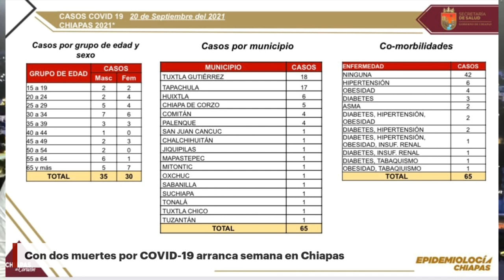Con dos muertes por COVID-19 arranca semana en Chiapas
Tuxtla Gutiérrez, Chiapas; 20 de septiembre de 2021.- Chiapas empieza la semana número 32 en semáforo verde de COVID-19 con la confirmación de 65 casos positivos en 17 municipios de la entidad y dos fallecimientos en las últimas horas, informa la Secretaría de Salud del estado.

Las pruebas salieron positivas en 35 hombres y 30 mujeres, de 15 años en adelante, de los cuales el 35 por ciento tiene datos de comorbilidad: hipertensión, obesidad, diabetes, asma, insuficiencia renal y / o tabaquismo.

Sobre los decesos por esta enfermedad, recaen en una persona del sexo masculino y una del sexo femenino, de 54 y 86 años, originarias de los municipios de Tapachula y Villa Corzo, respectivamente; la mujer presentaba hipertensión.